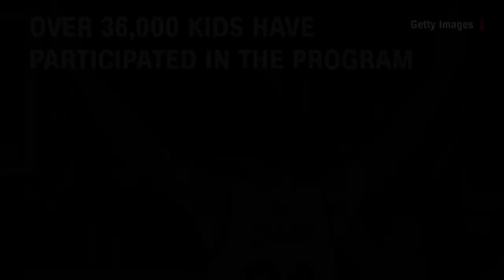Kids shocked to meet NBA hero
Basketball campers were at a loss for words when two-time NBA MVP Stephen Curry stopped by to say hello.